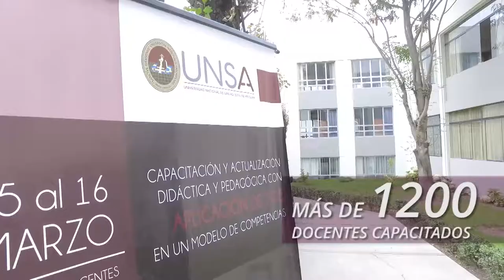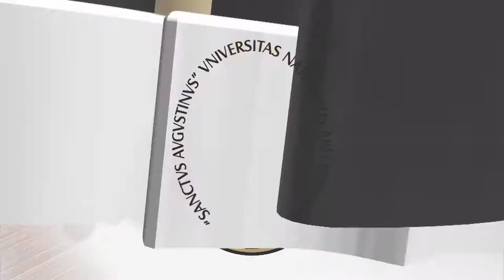Somos la UNSA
Una breve y solida presentación de nuestros objetivos al bicentenario de nuestra república, somos la Universidad nacional de San Agustín de Arequipa - Perú